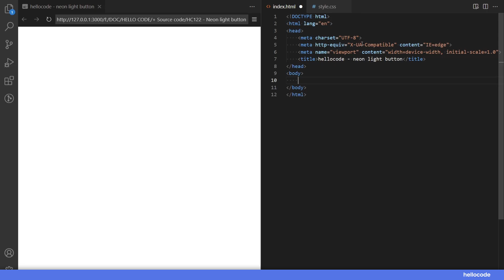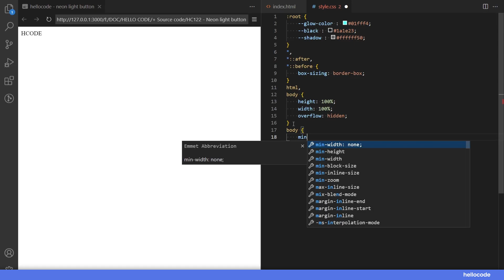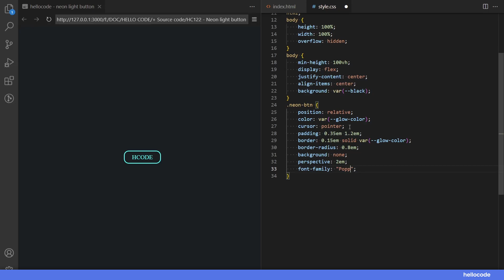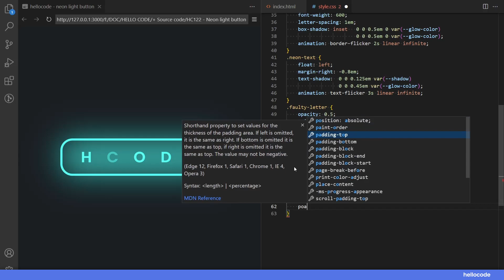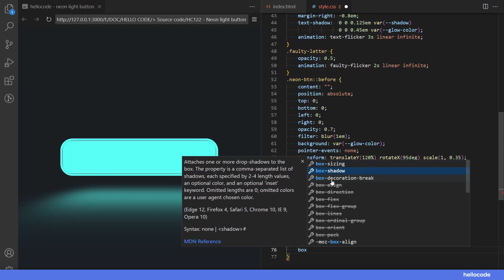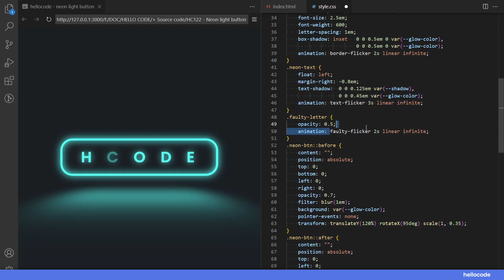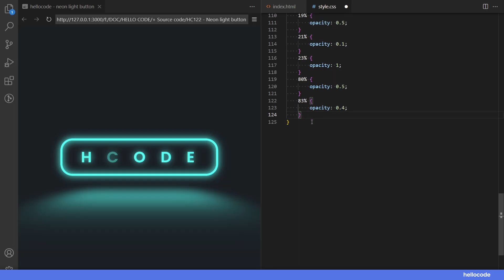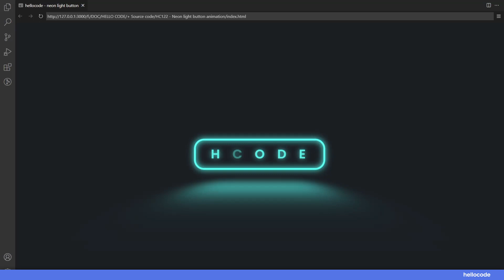Cara Membuat Neon Light Button Animation Dengan CSS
Pada video kali ini hellocode akan membagikan cara membuat neon light button animation dengan CSS. Apakah kalian  baru belajar pemrograman website? tenang saja, kalian bisa mengikuti video ini sampai akhir dan belajar membuatnya. kalian juga bisa mendownload source code nya untuk kalian pelajari. Terima kasih, semoga video ini membantu kalian.

Chapters :
00:00 - Overview
00:30 - HTML Code
02:10 - CSS Code